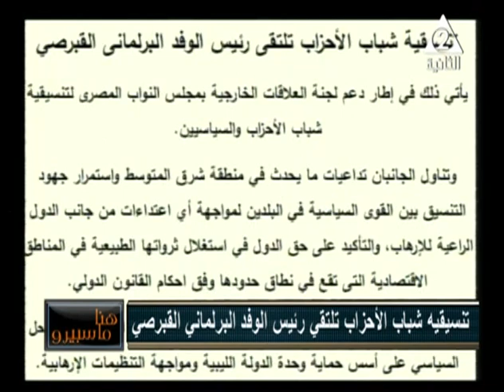هنا ماسبيرو| مبادرة مراكب النجاة للحد من الهجرة غير الشرعية 23-2-2020 حلقة كاملة